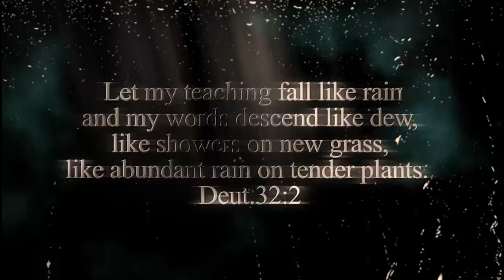IRI OWURO {MORNING DEW} DAY 8th april2024 with Babasebioba